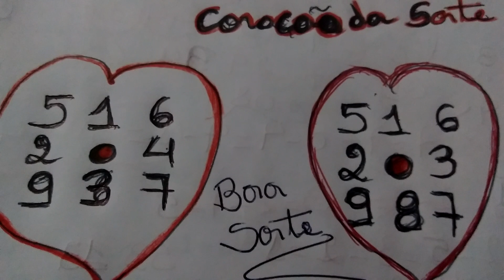tabela para mega sena quina e dupla sena. coração de ouro